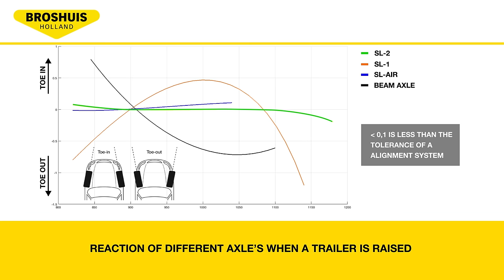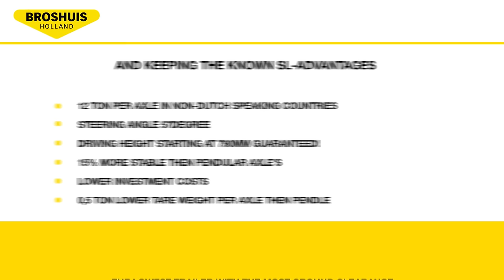Broshuis SL2: The lowest trailer with the most ground clearance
The first innovation of 2016 unveiled: SL2

The lowest trailer with the most ground clearance!

Latest innovation Broshuis - SL2

Most ground clearance
More stroke
Immune to driving at different ride heights
Less maintenance costs
Lowest tare weight
Greatest load capacity
Larger steering angle
Greatest stability
SL Trailer
SL-Trailer